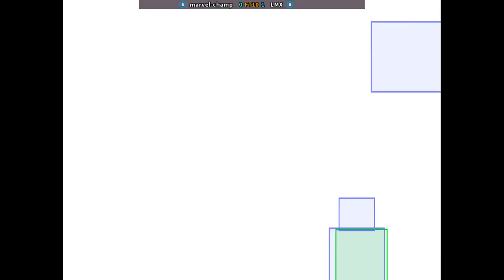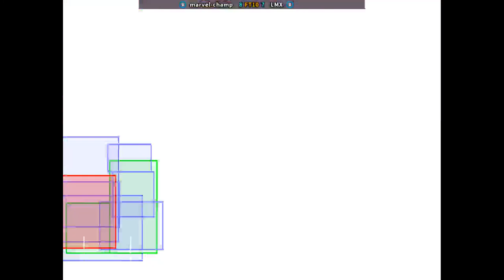MSHvSF 🕹 marvel-champ FT10 LMX